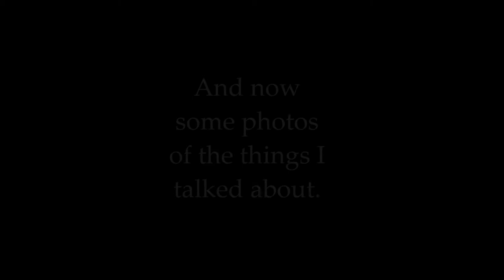Apologies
And sorry for the crap video quality. Zoom and focus are not my friends... yet. New video within the next few days!